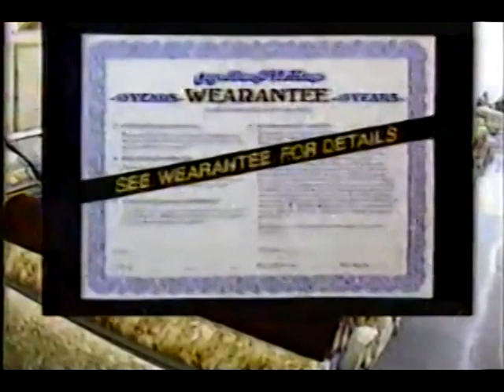WUAB 43 Commercials - 1988 - Gleem - WMJI - Big Red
Thank you to WUAB
Internet Archive Uploaders
Jay Sremmus and several others .
Please see this Great Collection and support the archive.